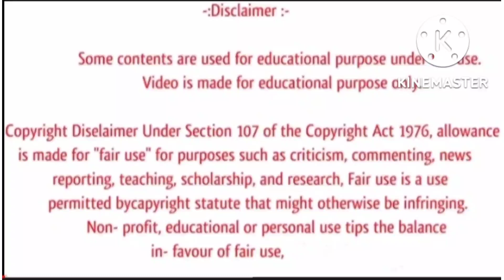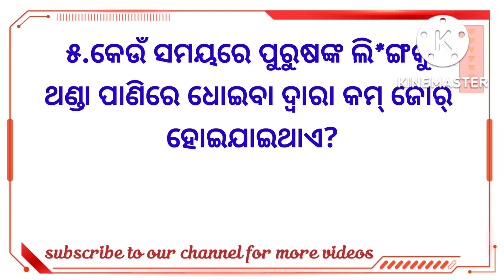psychological facts in odia । current affairs facts today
Your queries

Intresting question and answer
Odia gk
Double meaning question in odia
Odia dhaga
Common sense question in odia
Odia funny videos
Paheli odia
Intresting gk odia
Intresting facts questions
Odia shayari
Amazing gk questionsYour queries

Odia gk
Odia dhaga
Odia funny videos
Paheli odia
Intresting gk odia
Intresting facts questions